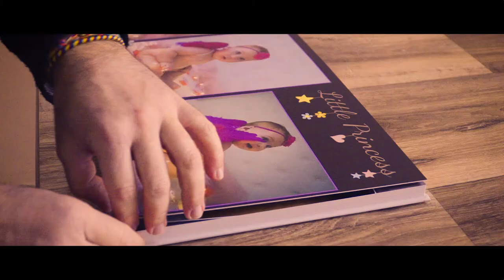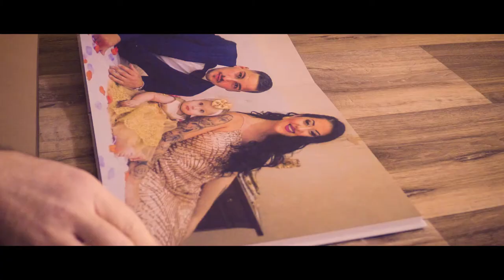Fotolibro Battesimo Jhanira - Foggia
Per qualsiasi evento: matrimoni, feste di compleanno, battesimi e tanto altro. Servizio fotografico, video e stampe.